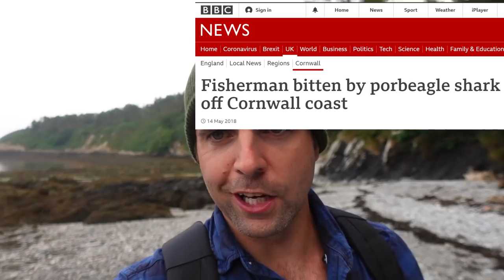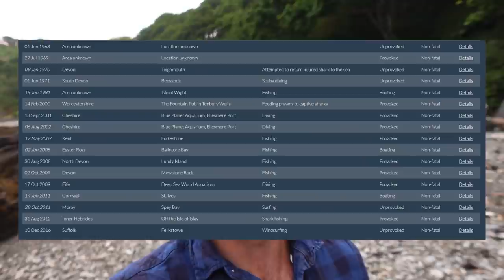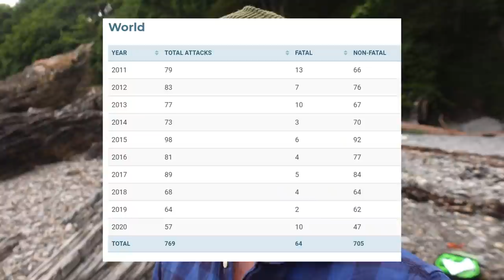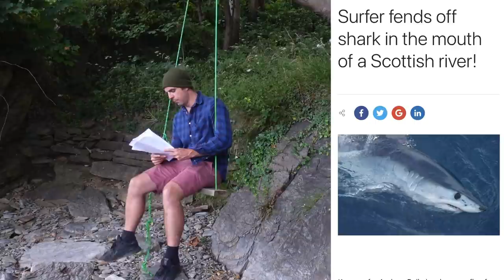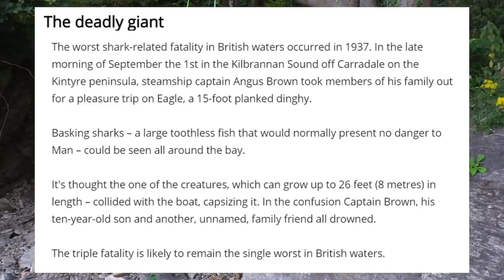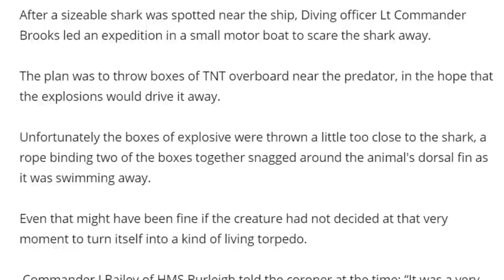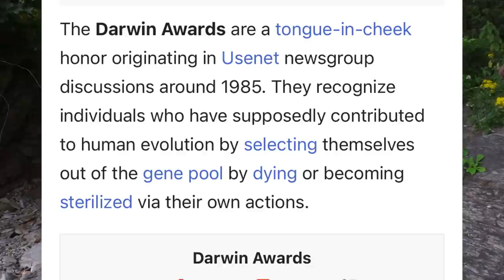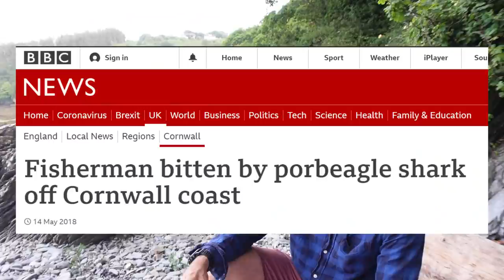SHARK ATTACKS in BRITISH SEAS? | 16 Encounters...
Great White Sharks in British waters series - Episode 2 - Shark Attacks in UK Waters!

In this video, I go through 16 shark encounters, some are attacks, most are incidents, some are just very strange! I love sharks and this video is not intended in any way to demonize them! Save sharks!  Sharks in this video range from Porbeagle, Mako, Blue, Tiger, Sand Tiger and Basking Sharks primarily!

Chapters:

00:00 - Intro and Disclaimer
00:58 - Shark Attack Data sources
01:40 - Sharks in British waters
02:17 - How many attacks in UK?
03:22 - Global attacks data in 2020
04:55 - Attack 1 - Windsurfer
05:25 - 2 Surfer Scotland
05:58 - 3 Surfer Devon
06:47 - 4 Triple Fatality
07:51 - 5 Fisherman
08:35 - 6 Shark Torpedo
10:27 - 7 Spearfishing
10:55 - 8 Blue Shark
11:10 - 9 Mako North Sea
11:53 - 10 and 11 Porbeagle
12:15 - 12 Tiger Shark of Brighton
14:08 - 13 Soldier bitten
14:26 - 14 Sand Tiger Aquarium
14:45 - 15 Sand Tiger shark again!!
15:04 - 16 Porbeagle Portland Bill
15:50 - Expedition and Troll Camera design